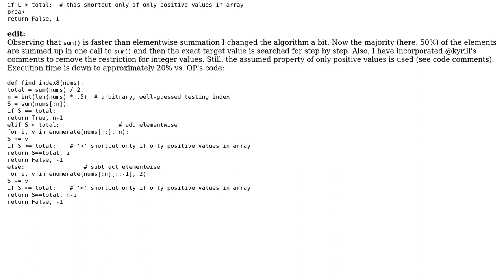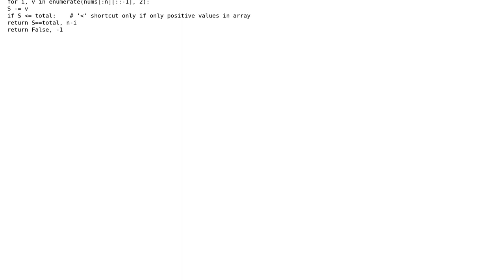Code Review: Find index where left sum equals to right sum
With thanks & praise to God, and with thanks to the many people who have made this project possible! | Content (except music & images) licensed under CC BY-SA | Music | Images & others | With thanks to user user1016274 user Lin Ma user Jamal and the Stack Exchange Network Trademarks are property of their respective owners. You are responsible for your own actions.